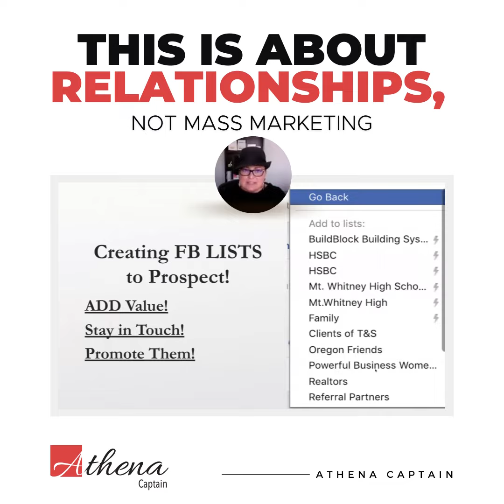How Can I Use Facebook Lists To Prospect?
How can I use Facebook lists to build relationships, not mass-market to my prospective clients?